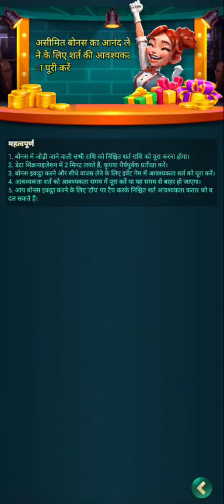yono Rummy Jungle daylight yono VIP games 🎯🎯💯🎯💯